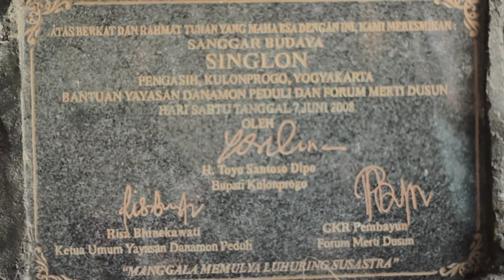Story of Geblek Renteng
Geblek is one of Kulonprogo(one of regency in Yogyakarta, Indonesia)  traditional food made from cassava.
As the development of innovation in Kulonprogo, the food become an art, we called "Batik Geblek Renteng"